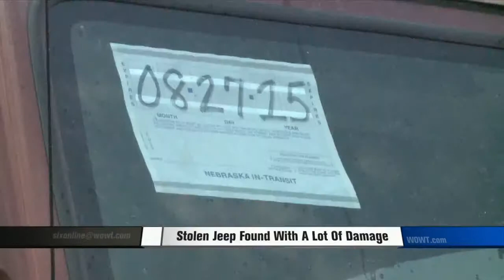Update: Stolen Jeep Found With A Lot Of Damage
A stolen Jeep is found, but it was left with a lot of damage.